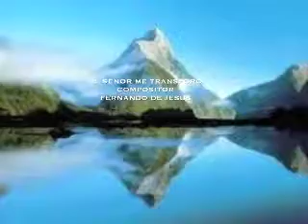EL SEÑOR ME TRANSFORMO,,,FERNANDO DE JESUS,,,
FERNANDO DE JESUS INTERPRETA SU SEGUNDA COMPOSICION GRABADA AL SEÑOR EN GUADALAJARA JAL,HACE TREINTA AÑOS PARA GLORIA DE DIOS,,